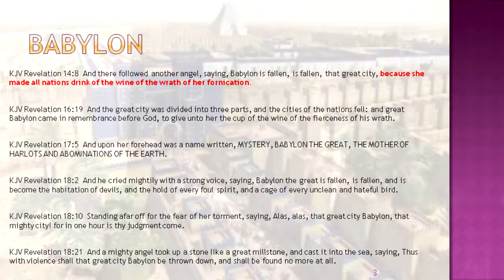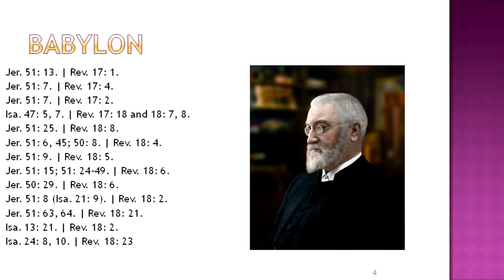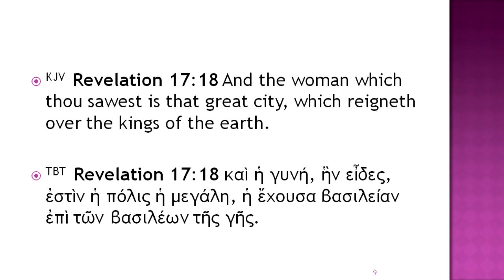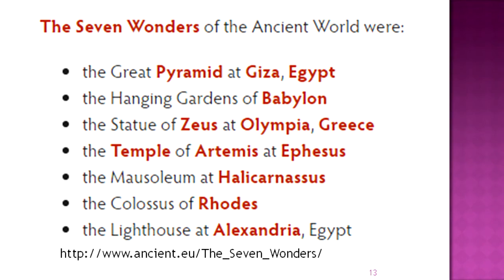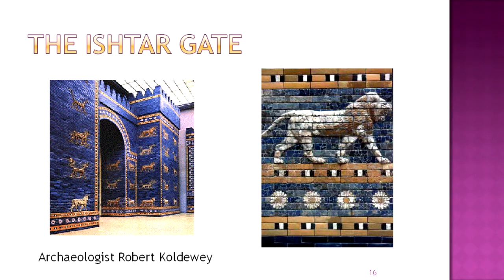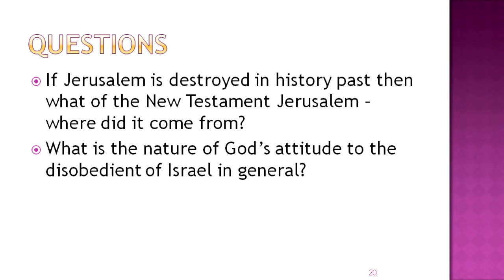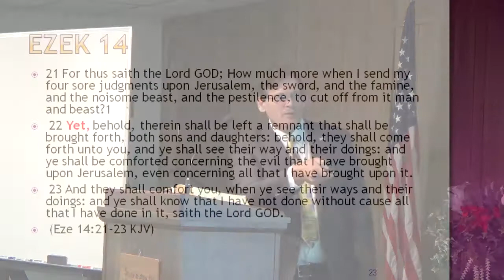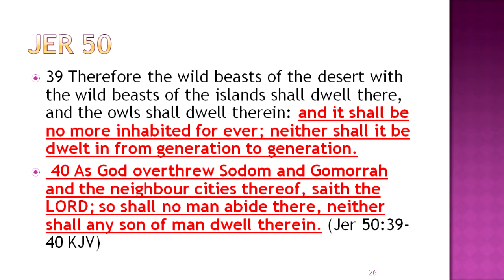The Apocalypse - Part 38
The lesson on October 16, 2016 was part 38 of "The Apocalypse" study.  Babylon was studied to conclusion in that Babylon of Revelation 17, 18 and Jeremiah 50, 51 is the actual city vs. Jerusalem.  The scriptures that point to this conclusion are shared and studied so the conclusion is made, no matter how hard it is to believe.  Presently, Babylon is in ruins and only partially rebuilt and is no way an economic epicenter.  It would be much easier to believe that Jerusalem fills this prophecy but the scriptures studied in this lesson show that Jerusalem must exist for the prophecy related to Israel to be fulfilled.  Babylon is destroyed in an hour and will not exist after judgement comes upon it.  The scripture reading was from Zechariah 14:-16-21 KJV

"16 And it shall come to pass, that every one that is left of all the nations which came against Jerusalem shall even go up from year to year to worship the King, the Lord of hosts, and to keep the feast of tabernacles. 17 And it shall be, that whoso will not come up of all the families of the earth unto Jerusalem to worship the King, the Lord of hosts, even upon them shall be no rain. 18 And if the family of Egypt go not up, and come not, that have no rain; there shall be the plague, wherewith the Lord will smite the heathen that come not up to keep the feast of tabernacles. 19 This shall be the punishment of Egypt, and the punishment of all nations that come not up to keep the feast of tabernacles. 20 In that day shall there be upon the bells of the horses, HOLINESS UNTO THE Lord; and the pots in the Lord's house shall be like the bowl's before the altar. 21 Yea, every pot in Jerusalem and in Judah shall be holiness unto the Lord of hosts: and all they that sacrifice shall come and take of them, and seethe therein: and in that day there shall be no more the Canaanite in the house of the Lord of hosts."